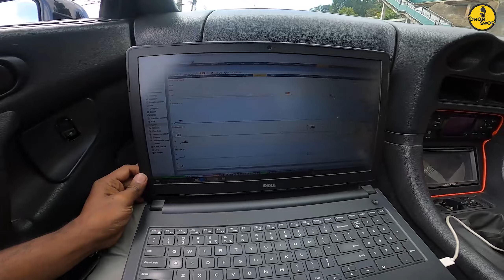3000 GTO POV Drive & SHORT REVIEW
▂▂▂▂▂▂▂▂▂▂▂▂▂▂▂▂▂▂▂▂▂▂▂▂▂▂▂▂▂▂▂▂▂▂▂▂https: